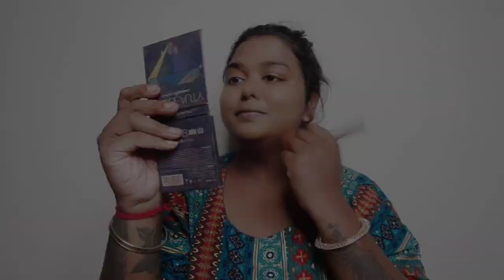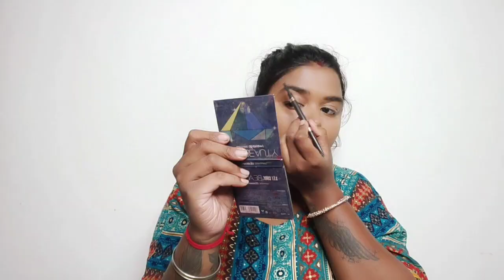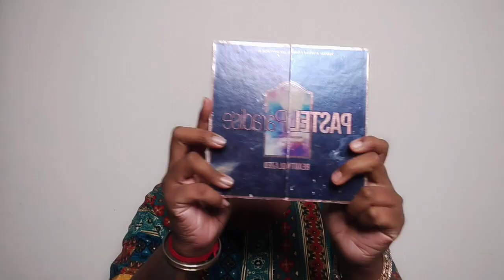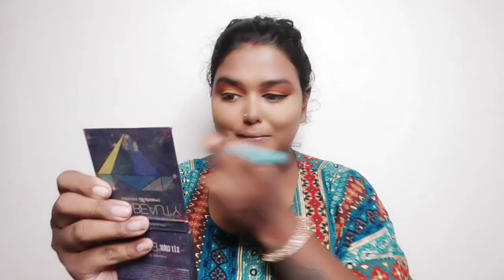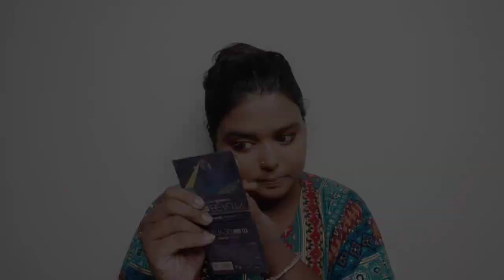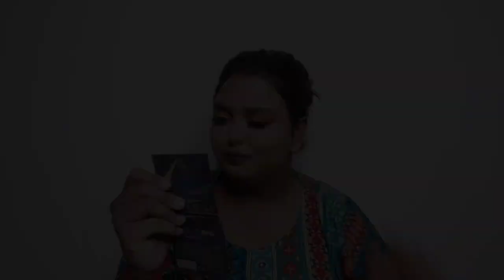SARASWATI PUJA LOOK PART 2|| ESTHER'S MAKEUP ARTISTRY